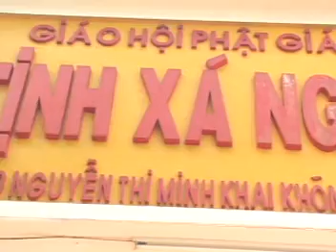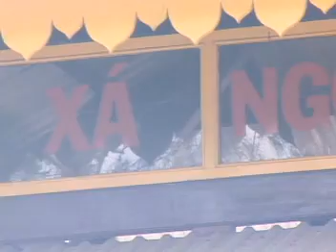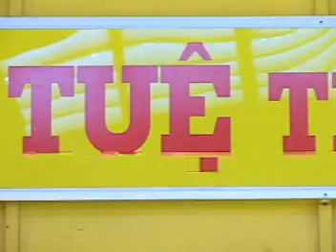Sư Giác Khang giảng Cúng hội N30 04 2011 TX Ngọc Vân P1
Cúng hội tx Ngọc Vân 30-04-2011- VCD1 -Thích Giác Khang